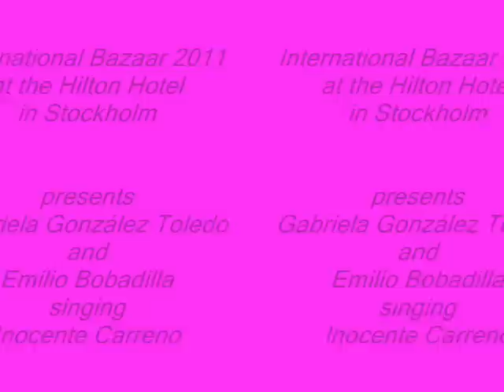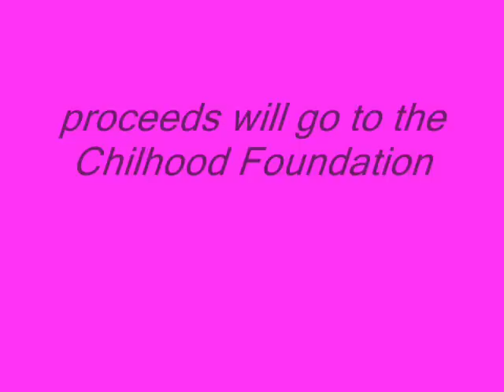Mañanita pueblerina. Inocente Carreño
My humble tribute to a well-known, renowned and excellent Venezuelan composer.